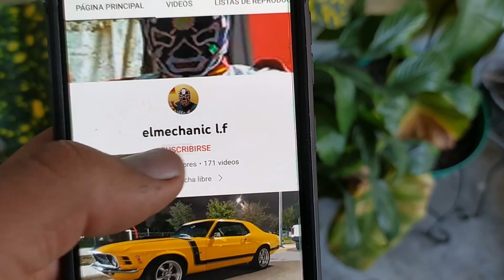Como cambiar frenos delanteros de Chevrolet captiva